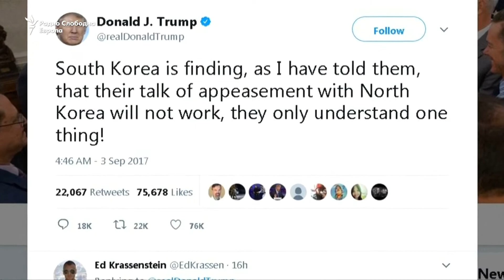Кризата на Корејскиот полуостров се продлабочува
Според Сеул, има индиции дека Северна Кореја планира нови тестирања на балистички проектили.